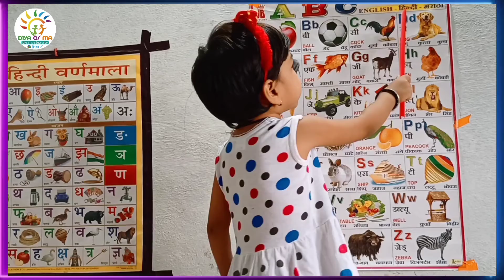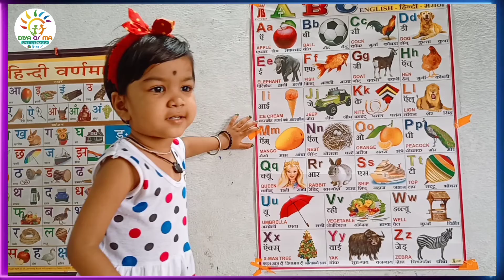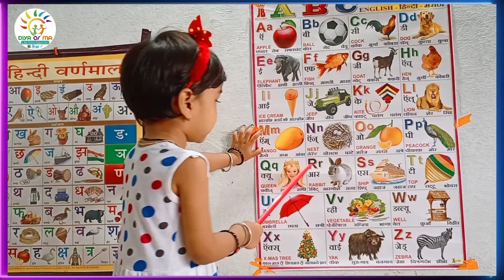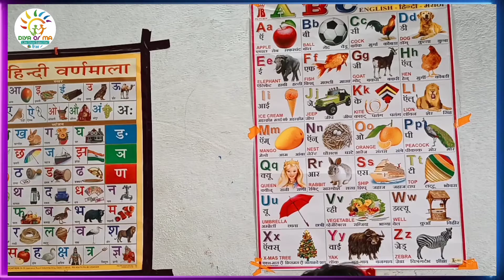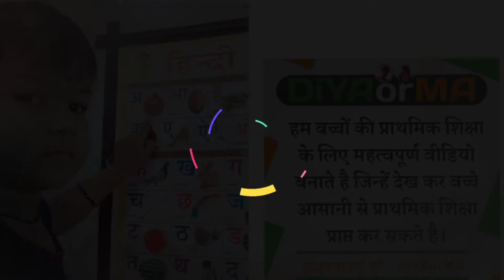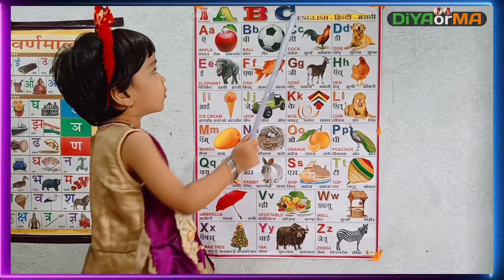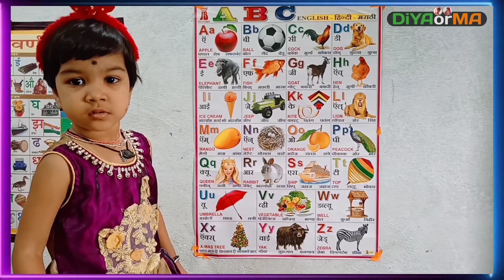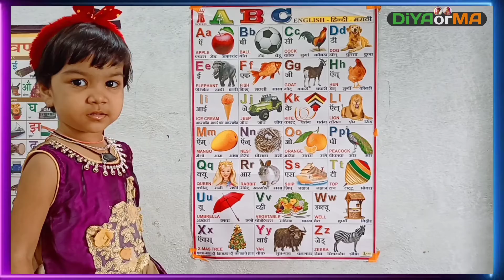abcd for kids | A to z alphabet | abc songs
इस विडियो मे हमने "बच्चों के लिएabc for kids | A to z alphabet | abc songs की  इस विडियो में  जानकारी दी है जोकि बच्चों को होना जरूरी हैं "

Learn to Counting 1 to 100 | 123 numbers | one two three | 1 to 100 Counting 1 | से 100 तक गिनती

विडियो मे उपयोग किए गए टेग्स
DiYAorMA,
abcd,
abcd rhymes,
धन्यवाद
दिया ओर माँ